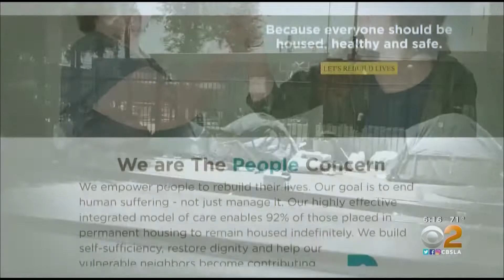People Making A Difference - Flyaway Homes